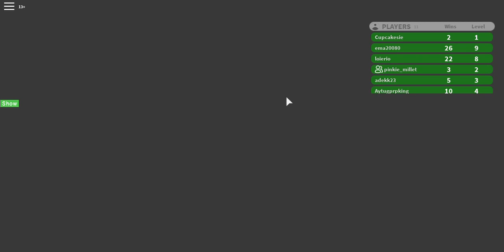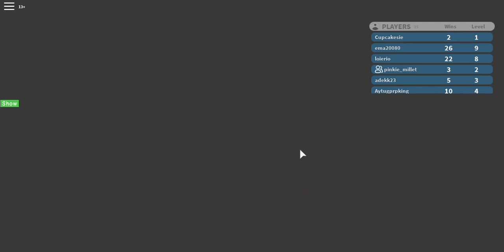ROBLOX || Can We Survive? || Disaster Island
~Hey guys! It's Cupcakesie here, and today, I played Disaster Island with my Girl Squad! Sorry about the lag! My computer wasn't my friend today! Love y'all!
Follow me on Roblox: Cupcakesie